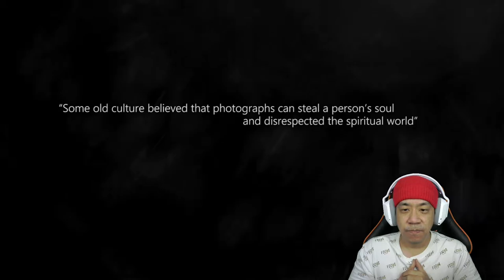Korban Murid Kerasukan Di Sekolah - DreadOut 2 Indonesia - Part 1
Game DreadOut 2 kali ini gw akan melanjutkan kembali setelah Linda berhasil keluar dari sekolah. Disini Linda tiba-tiba bangun sudah terkurung di lemari di salah satu kelas. Berawal keluar keadaan sudah malam. Linda mencari sana-sini menemukan 1 per 1 temannya dan akhirnya mendapatkan kunci keluar menemukan korban murid kerasukan di sekolah. Bagaimanakah nasib Linda bisa keluar kah ???

Yukk kita saksikan gameplay dari game "DREADOUT 2" !!!

Peringatan :
Video ini berisi konten horror, dimana didalam nya mengandung adegan menyeramkan dan menakutkan. Jadi bagi yang dibawah umur untuk lewati dulu. Saya tidak bertanggung jawab apapun jika kalian yang masih dibawah umur tetap nekat nonton video ini.